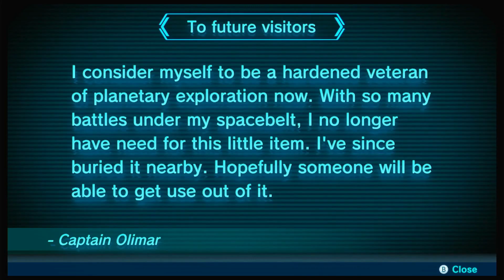Pikmin 3 Day 7 | Hunt for the Hocatatian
Today we continue our exploration towards the Hocotation who is stuck in the tree.